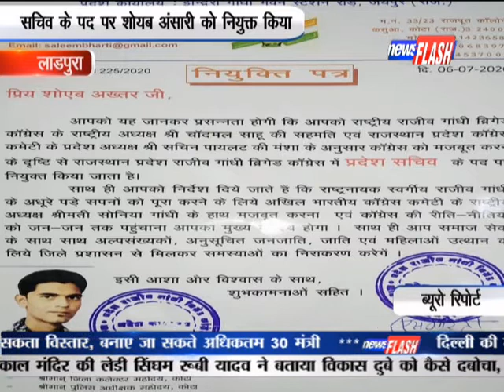लाडपुरा: सचिव के पद पर शोयब अंसारी को नियुक्त किया | News Flash